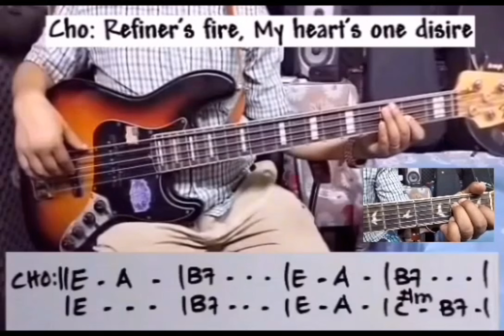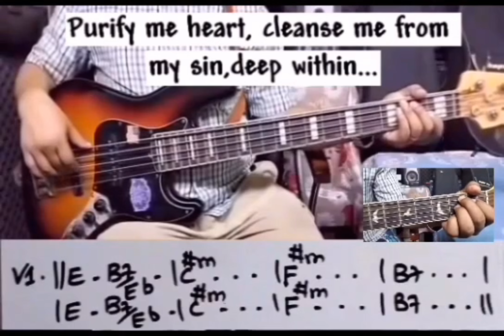Pufify My Heart - Vocalist: Brian Doerksen [ Worship Song ]